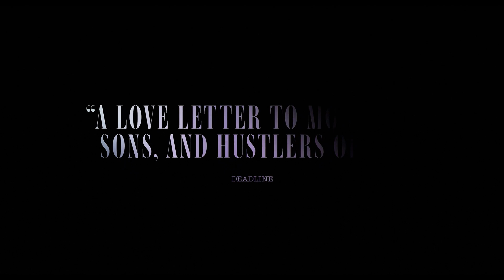A THOUSAND AND ONE 2023 Trailer | 4K Ultra HD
Inez De La Paz (Teyana Taylor) kidnaps six-year-old Terry (Aaron Kingsley Adetola) out of the foster care system, convinced that it is one last, necessary crime on her path to redemption. Holding onto their secret and each other, mother and son set out to reclaim their home, their identity and stability in a rapidly changing New York City.